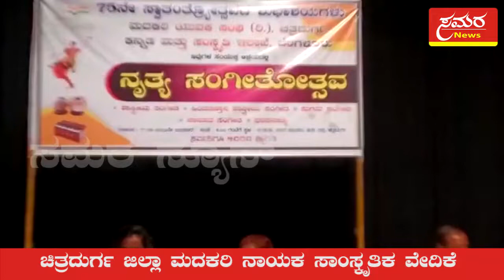Mahotsava Program| ಭಾರತ ಅಮೃತ ಮಹೋತ್ಸವ ಕಾರ್ಯಕ್ರಮ| Samara news